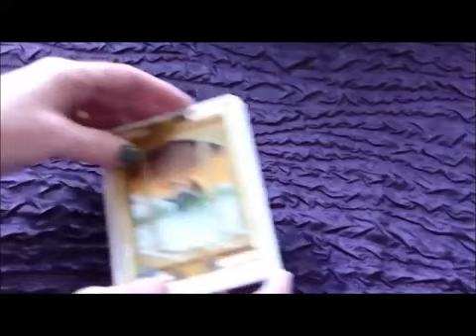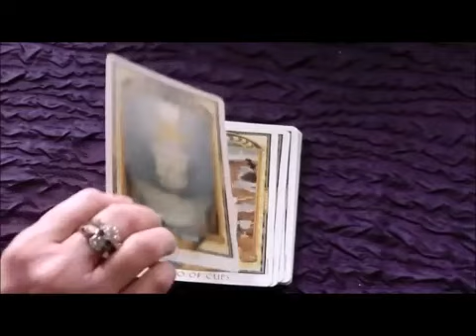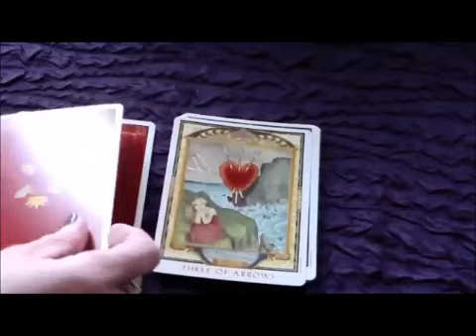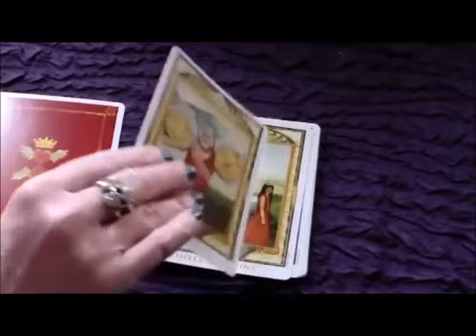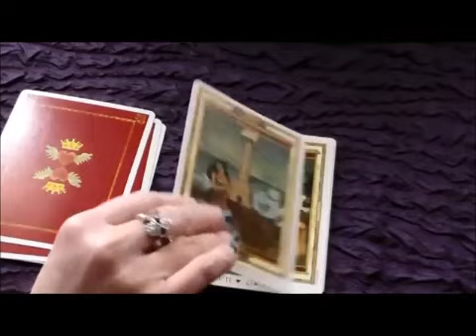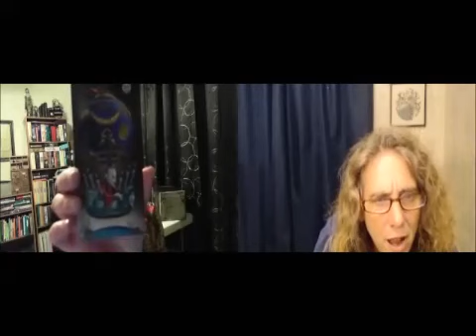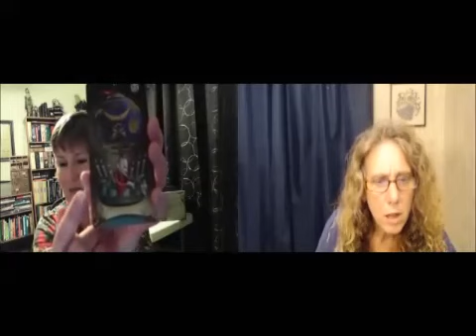Christiana's Psychic Cafe March 2, 2014, Featuring Beth Henry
Our topic was "finding your tarot voice" and tarot on YouTube. Enjoy awesome guests Beth Henry and Tarot Tidal.